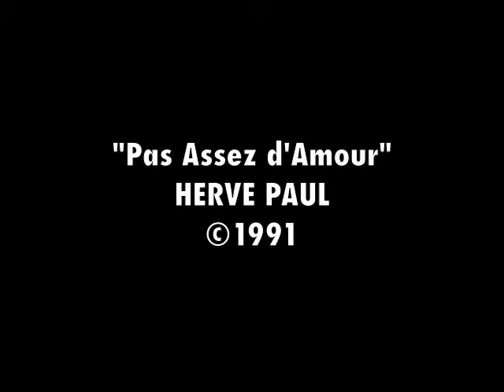Herve Paul - Pas assez d'amour - Vidéo Officielle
Vidéo Clip de "Pas Assez d'Amour", extrait de l'album Une Autre Vie (1990)